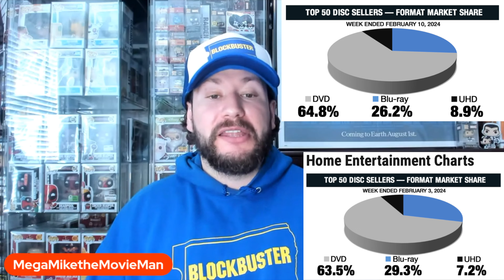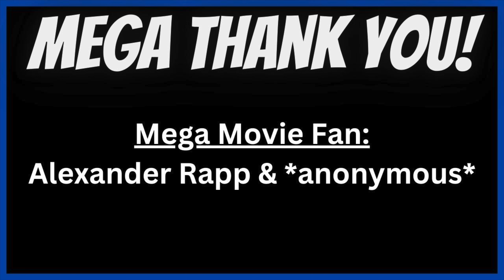MEGA SALE NUMBERS 4K & BLU-RAY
Physical Media by the Numbers.